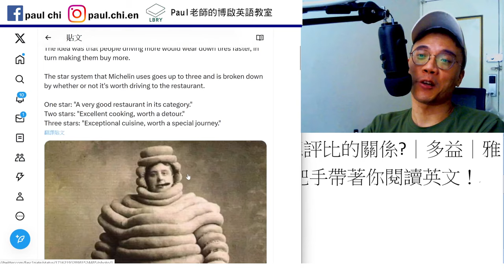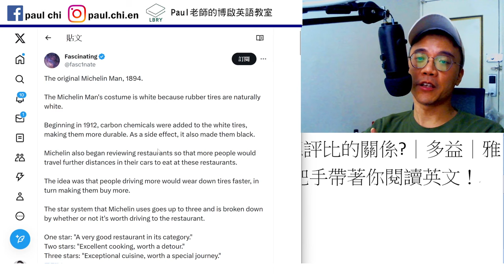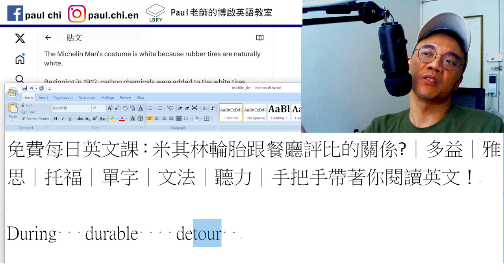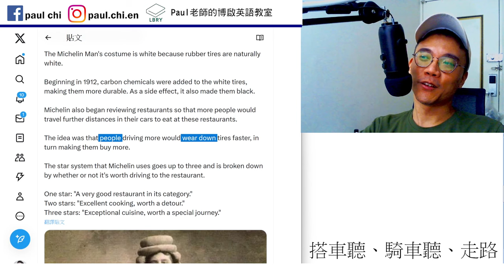【ep 818】米其林輪胎跟餐廳評比的關係?｜多益｜雅思｜托福｜單字｜文法｜聽力｜手把手帶著你閱讀英文！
Notes:

免費每日英文課：米其林輪胎跟餐廳評比的關係?｜多益｜雅思｜托福｜單字｜文法｜聽力｜手把手帶著你閱讀英文！

During   durable    detour
Cuisine

LBRY: Paul老師的糟糕英語教室